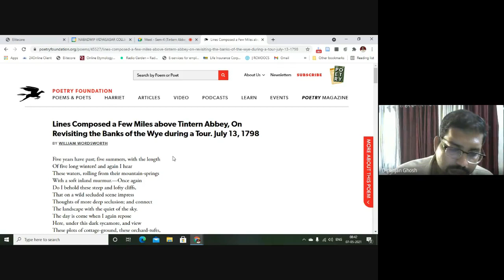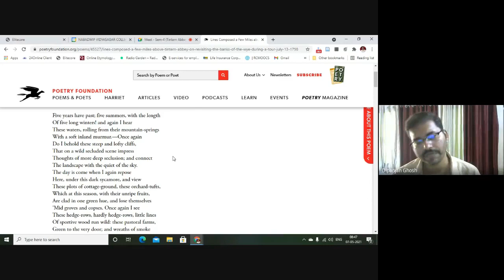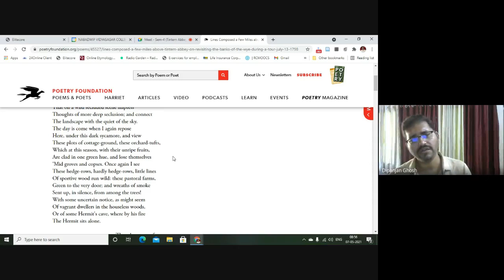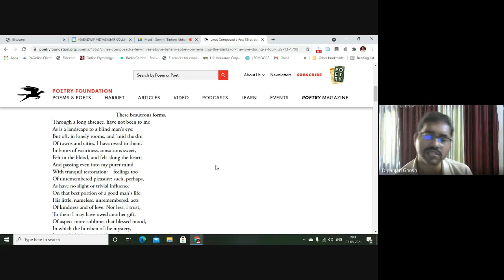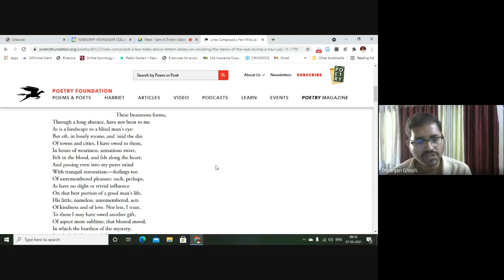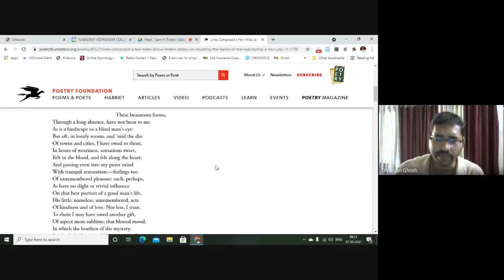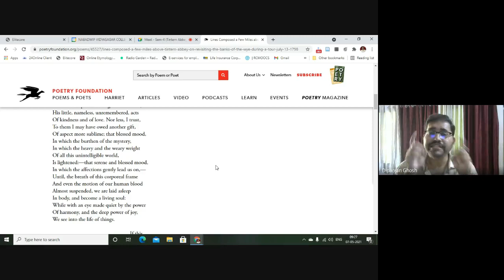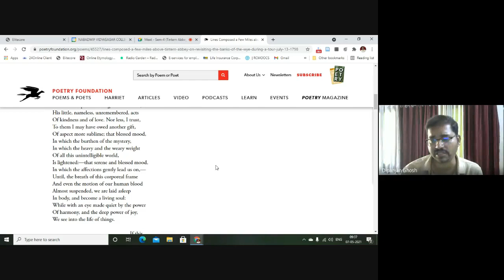Tintern Abbey || Lecture-1 || William Wordsworth || Dr. Dipanjan Ghosh